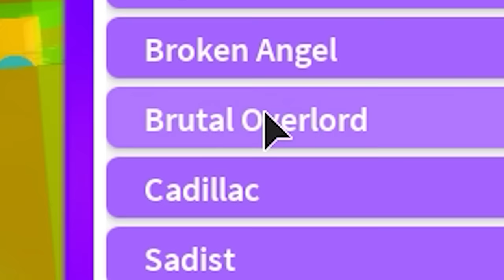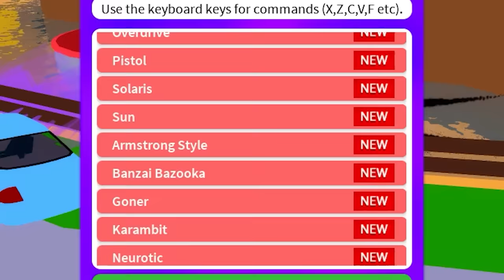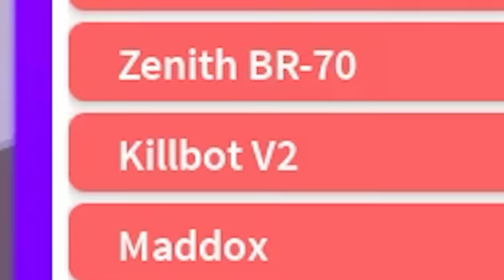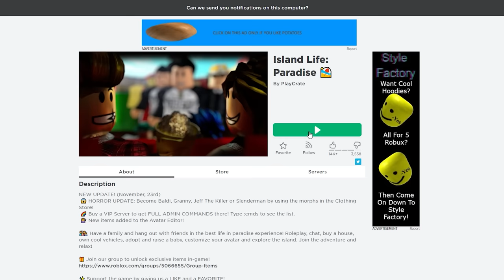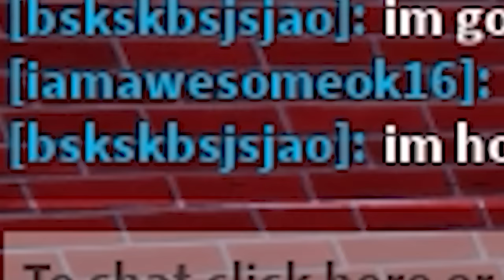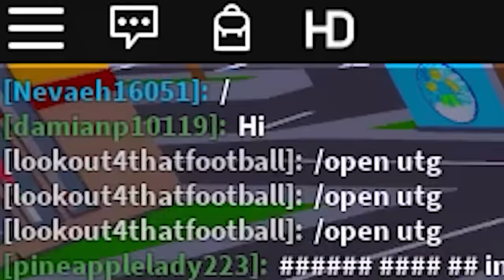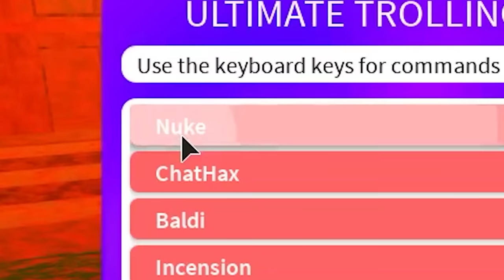ROBLOX ADMIN COMMANDS be like...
poop me hahaha get it? theres so many admin commands just make one that makes you sit down and POOP